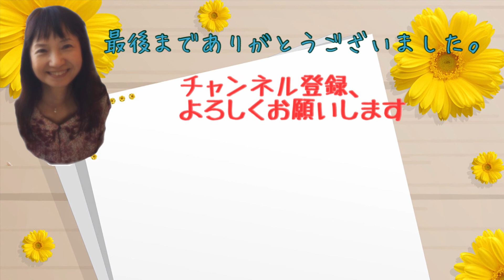【朗読】「銀河鉄道の夜 九、ジョバンニの切符 その3」（宮沢賢治）「月嶋紫乃の朗読の世界」【青空文庫】【名作】読み聞かせや睡眠導入にも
かなしい気持ちのジョバンニを乗せて汽車はどんどん降りていきます。
銀河鉄道はどこを走ってどこに向かっているのでしょうか？

「銀河鉄道の夜」　ここまでの章のリンクを貼っておきますね。是非、最初からお聴きください。

このチャンネルでは他にも詩や小説、児童文学などの朗読をしています。

劇団トランス☆プロジェクト主宰

朝日放送のラジオ番組　２年間出演、 テレビ番組でナレーションを２年間担当、 C M、映像作品のナレーション多数 その他、映像や舞台への出演、多数